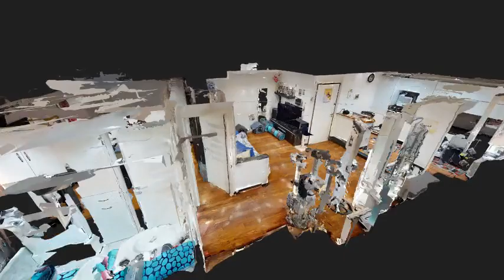Via D'Andrade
Bilocale ristrutturato in centro a Sestri Ponente